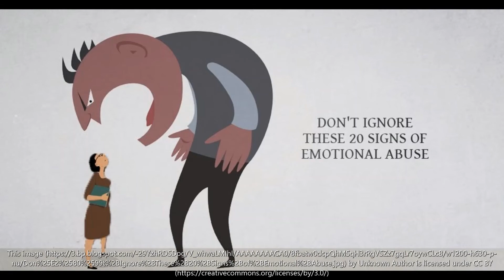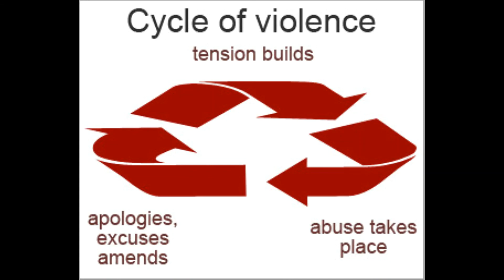Attachment/ Detachment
This video are Detachment Power thoughts for the subconscious. A audio visual video to aide in a unhealthy soul tie.